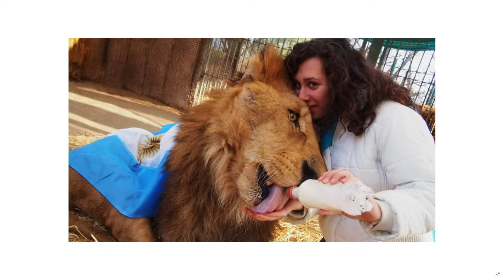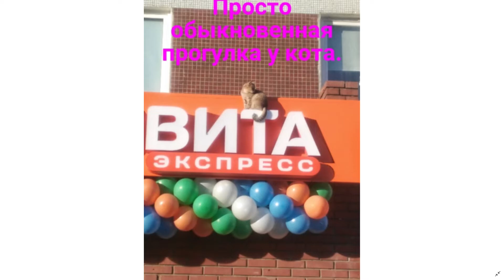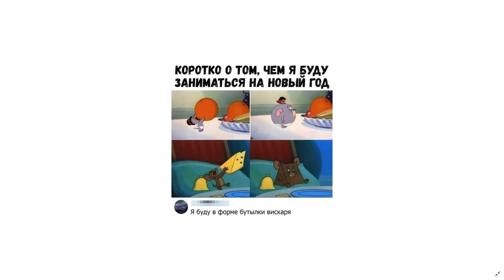Новогодние артисты "Ну, погоди!" и другие прикольные кадры. New year's artists from " Well, wait!".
Зарабатываем в интернете. Монетизация блога.
Смотрите мой дневник в интернете с интересными и весёлыми фотоподборками
Или посмотрите интересные товары в разных интернет магазинах:
Тур на новогодние праздники на Мальдивы и много других тур поездок по всему миру
Швейцарские механические наручные часы Corum с хронографом. На сайте вы найдёте много часов и ювелирных украшений с хорошими скидками